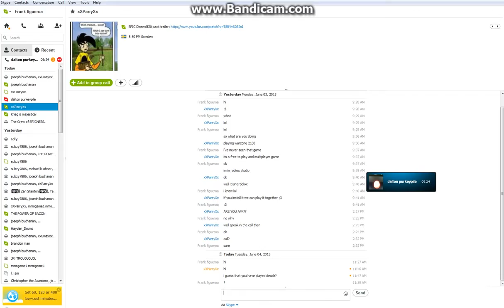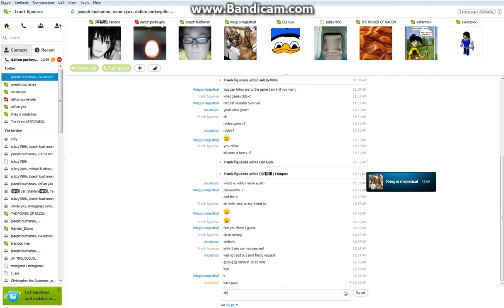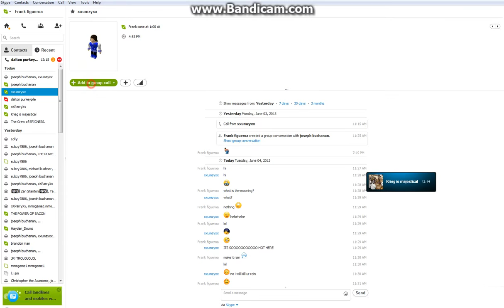This game is funny :3 - playing Natural Disaster Survival with dalton, xxumyxx and austin25034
i laugh hard cause its really funny :3
daltonpurkeypile
xxumzyxx
austin25034